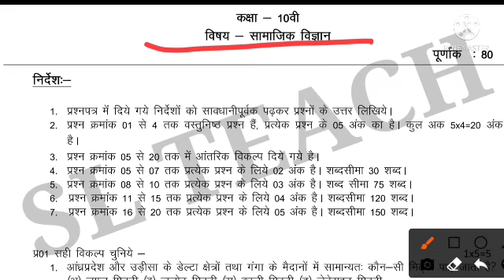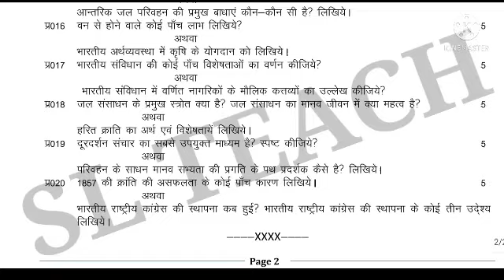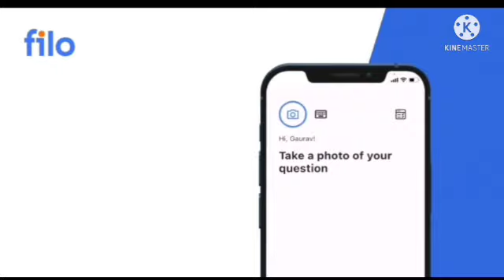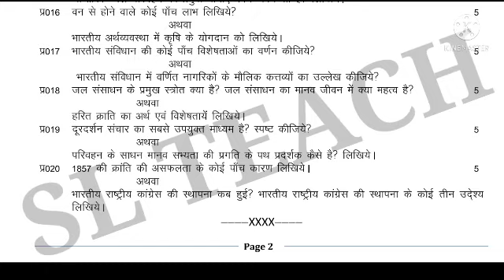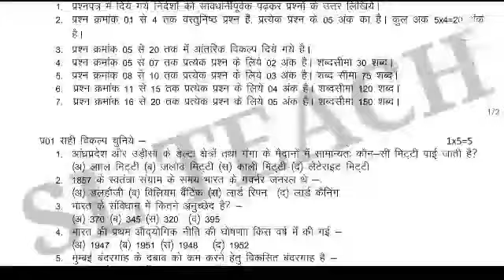त्रैमासिक परीक्षा 2021 10वी सामाजिक विज्ञान पेपर ऐसा आएगा//quarterly exam 2021 social science paper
Download the Filo app today and clear all your doubts & concepts 24X7! Connect to a top tutor on a live call in just 60 seconds!